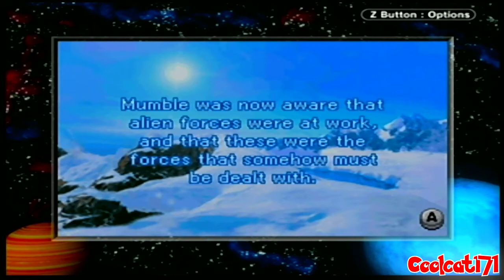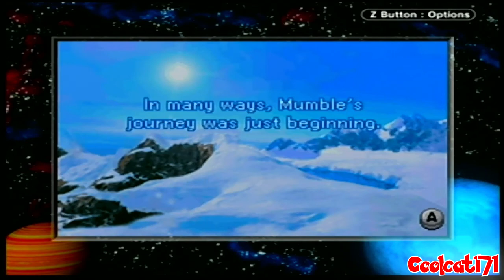Happy Feet Walkthrough (GBA) (No Commentary) Part 4: Chapter 3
Happy Feet is an action-adventure game based on the comedy movie of the same name. It was released in 2006 by Midway (publisher) and A2M (developer) for the Game Boy Advance. The Game Boy Advance release is significantly different from the console and DS versions; it is primarily a 2D platformer, where Mumble will traverse set levels, usually to perform one task or another for the various characters on the level. Most levels feature a rhythm game, usually playing a song from the film's soundtrack. Other levels are interspaced with smaller minigames, such as sledding or diving for fish, and are required to progress.